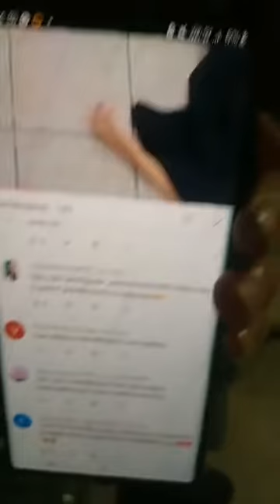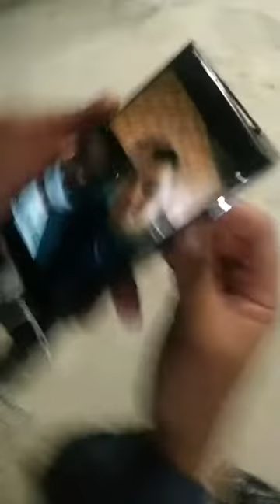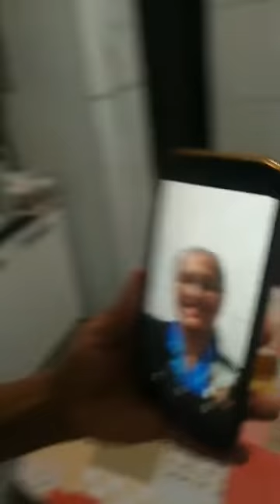Pastor Júlio Cesar, Santidade e Arrependimento, em nossa humilde CHOUPANA! ❤️😃🙌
Que honra, receber esse servo de Deus, em nossa casa! Verdadeiramente, esse irmão segue a Cristo Jesus em sua simplicidade e humildade!

Recebemos galardão de profeta e de justo, ao recebê-lo em nossa casa!.

Mateus 10:41-42

(Almeida Revista e Corrigida 2009)

 "Quem recebe um profeta na qualidade de profeta receberá galardão de profeta; e quem recebe um justo na qualidade de justo, receberá galardão de justo. E qualquer que tiver dado só que seja um copo de água fria a um destes pequenos, em nome de discípulo, em verdade vos digo que de modo algum perderá o seu galardão."

Deus abençoe, meu amigo e Pastor Júlio Cesar!

O Senhor é contigo, varão valoroso!